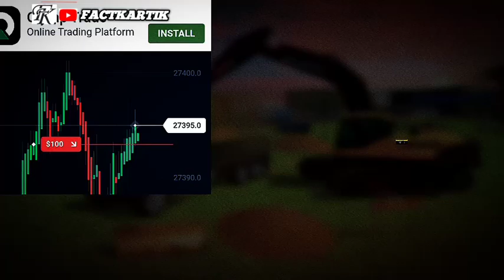truckers of europe 3//truckers of europe 3 gameplay,//truckers of europe 3 gameplay off road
am gaming chanel bhai me apka kartik

Business Related queries: @gmail.com

About fact kartik : Youthoob certified member

for laughs